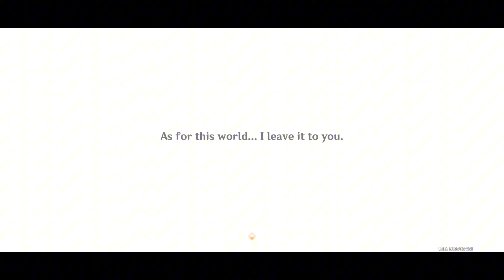So this is "the Durin Dragon" from Dragonspine slain by Dvalin!!!